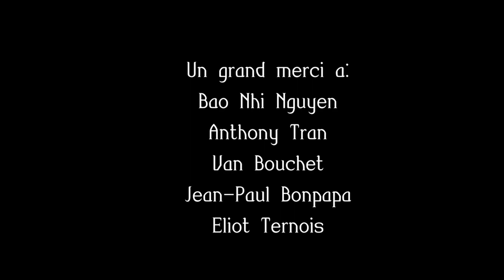La conscience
Projet Art plastique 2019
Abin Wang TL [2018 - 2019]